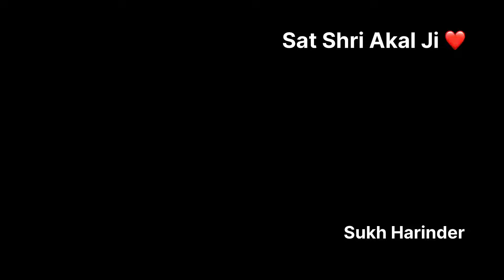Installing LED Parking Lights (Silencer Rubber Sound 🔊) In Bullet 2023 | BS7 Modification